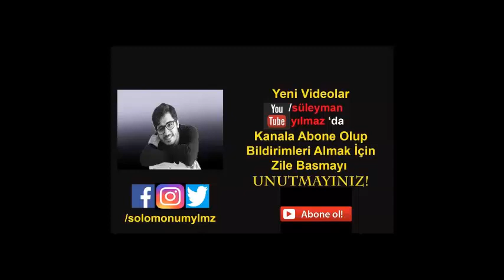Çocuk İstismarı Bilinçlendirme Videosu [ Eylül ve Leyla Bebek ] SON DAKİKA | 8. Bölüm İzle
Son 1 aydır artan çocuk tacizleri ve çocuk ölümleri için yapılan bilinçlendirme videosu. 8 Yaşındaki Eylül bebek ve 3 yaşındaki Leyla bebek.. Ağrı 'daki olay, Ankara 'daki olay..

OYNATMA LİSTESİ

Ben süleyman yılmaz, kanalımız 2013 yılında açılmasına rağmen 2017 yılında aktif olarak kullanıma açılmıştır. Kanalımızda aktif olarak çalışıp ve yer alan ben, Mert ALTUĞRUL ve Ümit BAYAM'dır. Her hafta Perşembe ve Pazar günleri saat 19:30'da yeni videolar kanalımızda yer alacaktır. Takipte kalın. Fazlası olur eksiği olmaz. Hepinizi çok seviyorum dualarda görüşmek üzere. Hakkınızı helal edin. Selametle.

Heee:
• FİLMLER
• MÜZİKLER
• TİYATRO OYUNLARI
• ŞİİRLER
• İLGİNÇ BİLGİLER

- VİDEOLARI PAYLAŞIP,
- BEĞENİP
- YORUM YAPIP
- DUA EDEBİLİRSİNİZ.

UNUTMAYIN!